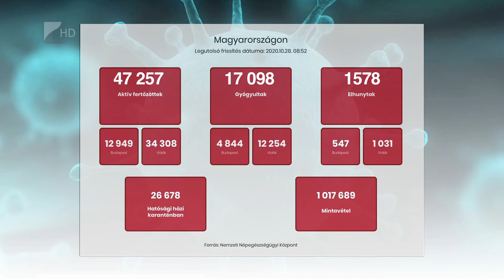Fertőtlenítés a Krúdyban - Kölcsey Tv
A ma reggeli adatok szerint elhunyt 43 krónikus beteg és 2291 fővel emelkedett a beazonosított koronavírus-fertőzöttek száma. Ezért nem csak a maszk viselése, hanem az esetleges gócpontok fertőtlenítése is fontos.  A nyíregyházi Krúdy Gyula Gimnáziumban szerda reggel a Magyar Honvédség 16 katonája végzett fertőtlenítést több mint ötezer négyzetméteren, alkoholbázisú vírusölő szerrel. Az intézmény összes belső helyiségét és eszközeit érintette a beavatkozás.